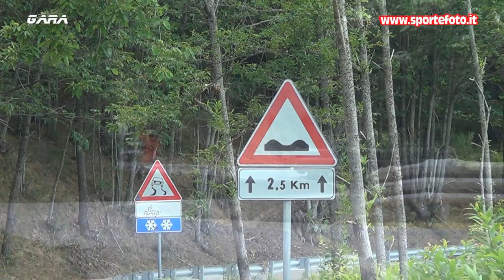Angelo Faragasso - 41` Coppa Sila (CS) 24-07-2022